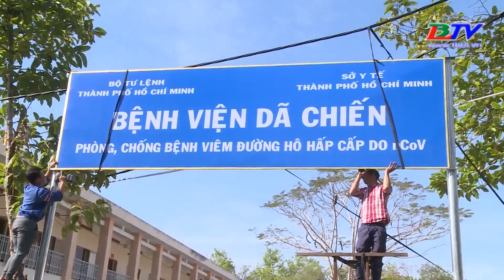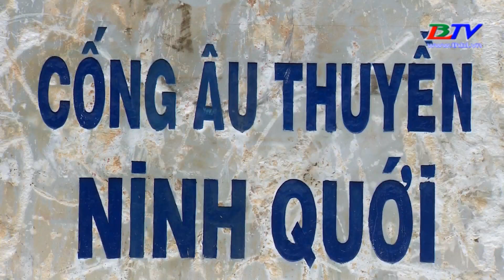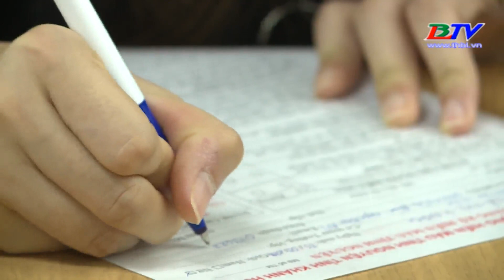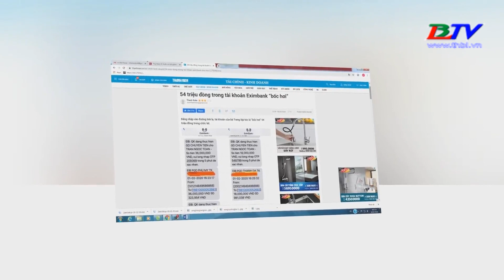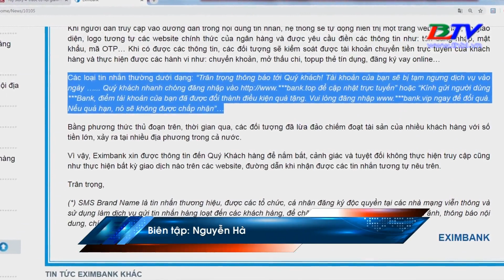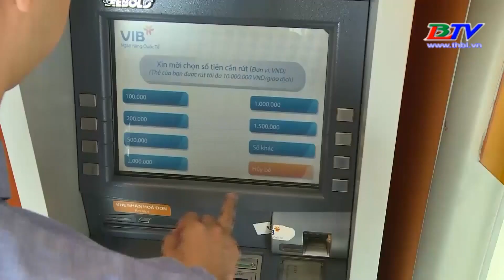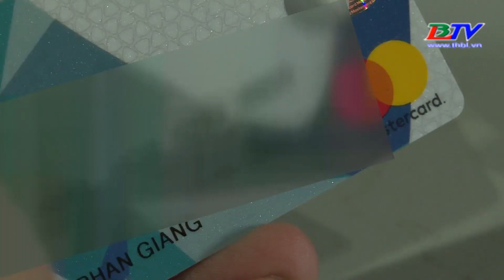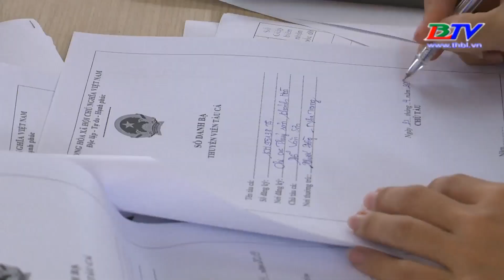Tin Nóng 11/02/2020